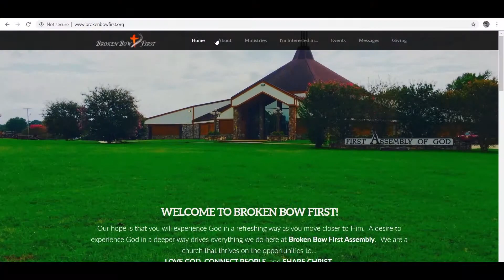Video Announcements- Sunday April 28, 2019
Here's a look at what's going on in the life of the church.
For more information on these or other upcoming events, please visit our

God Bless!